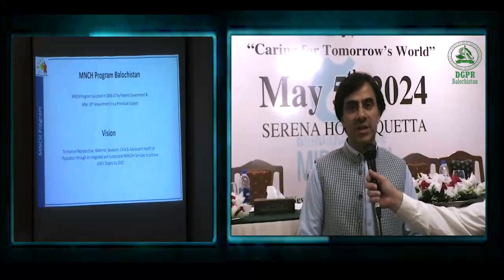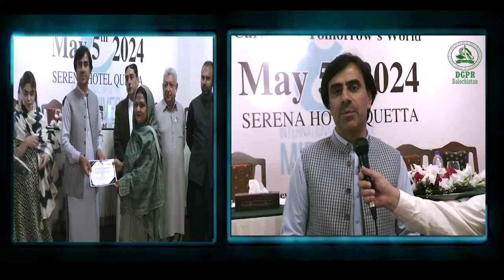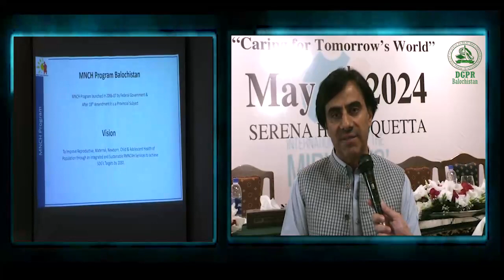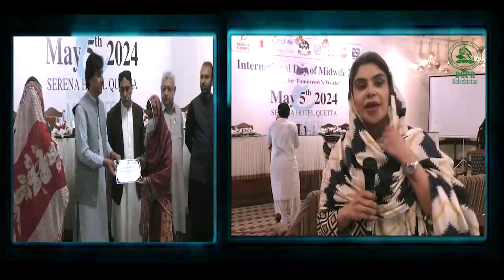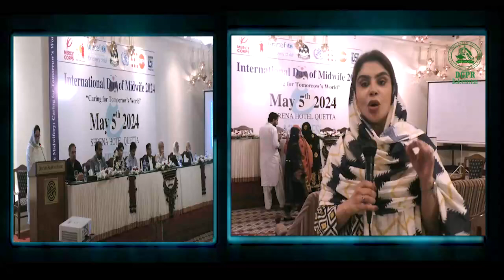The ceremony of International Midwife Day